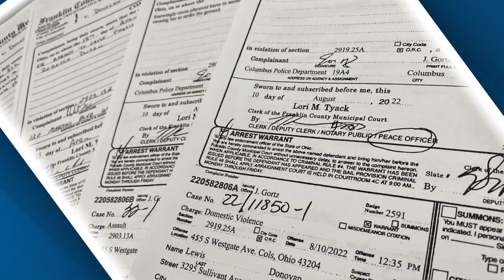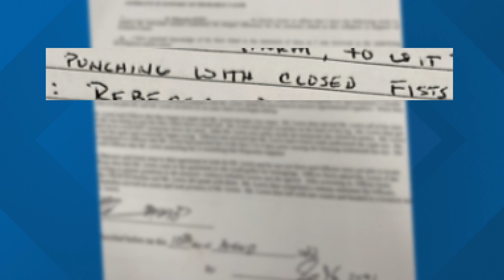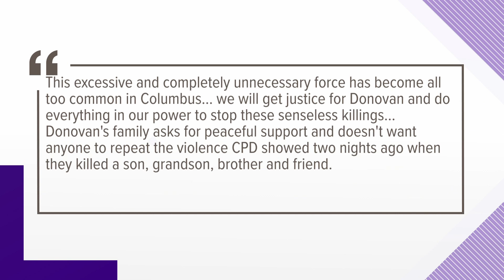Records: Man killed by Columbus officer was wanted for abusing pregnant girlfriend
Donovan Lewis was shot and killed by police Tuesday after attempting to serve a warrant. Lewis had been charged with domestic violence in three separate incidents.